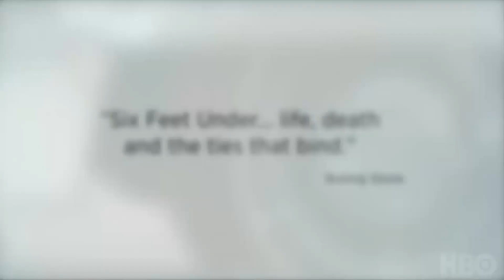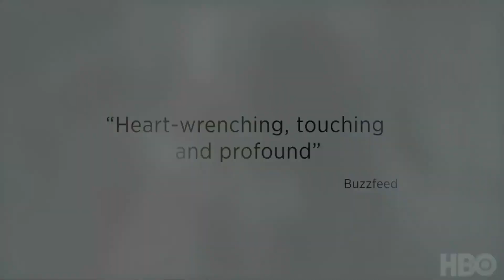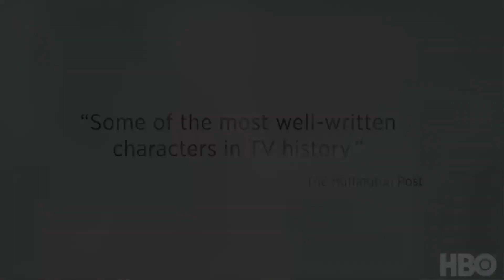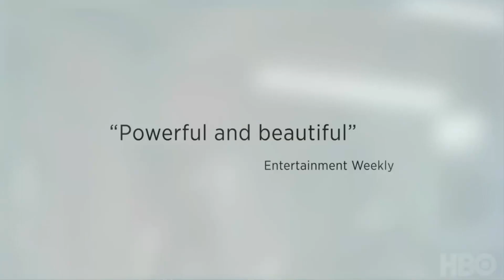💀 A Dos Metros Bajo Tierra (2001-2005) - RETRO CRÍTICA SIN SPOILERS - Six Feet Under - HBO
👋 Bienvenid@ a esta nueva crítica! Si acabas de llegar al canal, te comento de que subo críticas, reacciones, debates y más. NO OLVIDES TU LIKE si disfrutas del vídeo (es el mínimo agradecimiento si te mola el vídeo) y también SUSCRIBIRTE y activar la CAMPANITA para no perderte nada de lo que subo.